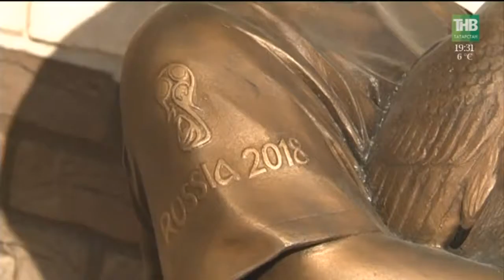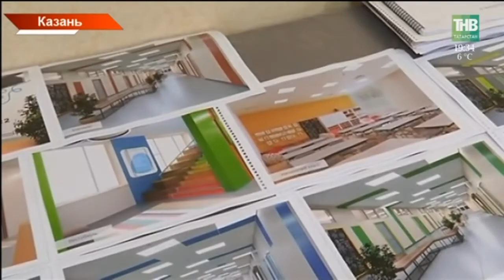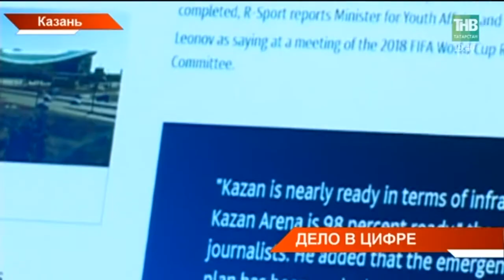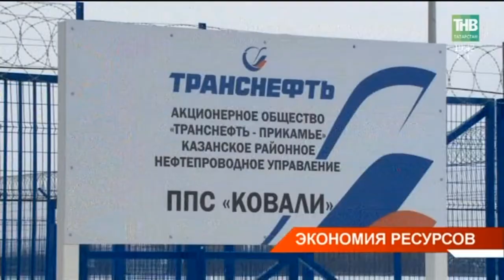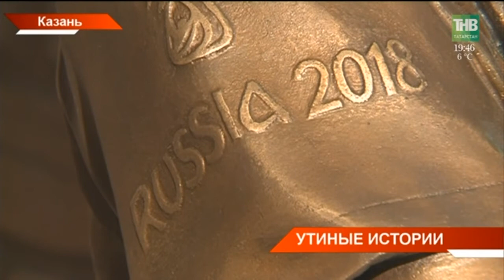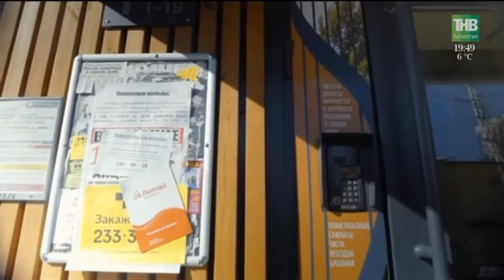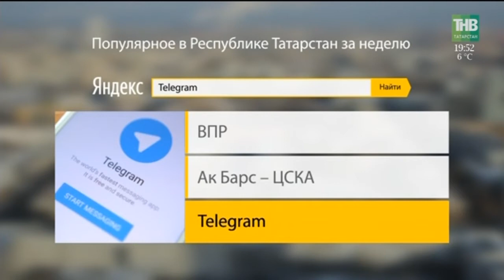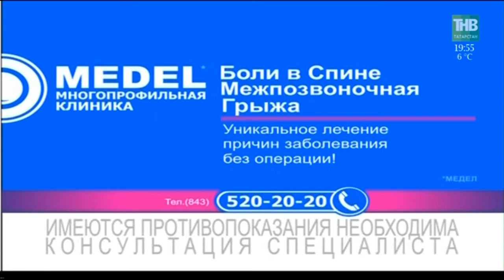Новости в субботу 21/04/18 ТНВ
→ Для тысячи домов республики время обернётся вспять. Министр строительства поручил включить бывшие аварийные многоэтажки в программу капремонта. Об этом речь зашла на субботнем совещании в Доме Правительства с участием Рустама Минниханова. Обсудили и ход санитарной очистки и посевных работ.
→ Перчатки, грабли и мешки для мусора. С такими атрибутами в руках сегодня начали день тысячи татарстанцев. Они вышли на улицы, набережные и в парки республики. Субботник поддержали велолюбители Казани. Как за один день преобразилась республика ?
→ Начался второй этап конкурса «айда на ТНВ». Он даст возможность получить грант на обучение в КФУ за счёт нашей телекомпании. Претендует уже больше 40 человек. Одна работа из Омска, остальные из районов республики. Сейчас жюри начинает отсмотр эссе. А до 26-го апреля участникам нужно снять двухминутную самопрезентацию.
→ От большого экрана республики, до кинозалов тюркских стран. 25 апреля в Казани стартует неделя татарского кино. Работы лучших режиссёров Татарстана казанцы и гости столицы смогут увидеть в кинотеатре Мир. Одну из новинок татарской киноиндустрии, ленту Мулла - журналистам и деятелям культуры уже презентовали. Как в этом фильме оказался Марат Башаров и чего ждать от недели татарского кино?
→ Магия книги. Под таким девизом прошел сегодня ежегодный фестиваль"Библионочь" в Национальной библиотеке Татарстана. Театрализованные представления, мастер-классы и один из самых популярных современных писателей Эльчин Сафарли в качестве гостя.
→ Доиграли на высокой ноте. Накануне в Казани завершились традиционные Рахлинские сезоны. Уже на протяжении 8 лет фестиваль удивляет татарстанцев колоритом исполнения знаменитых произведений. Бетховен, Дебюсси, Чайковский, Моцарт. Шедеврами музыкального искусства зрители наслаждались 5 дней. Чем на этот раз удивил ежегодный фестиваль?

Таяну ноктасы. В эфире: пн, вт, ср, чт - 19:00

7 дней. В эфире: вс - 19:30, 21:30

Координаты:
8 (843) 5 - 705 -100